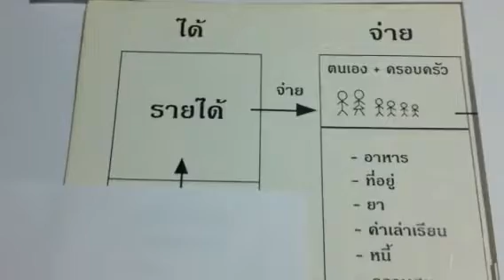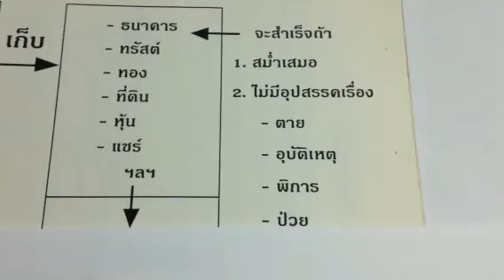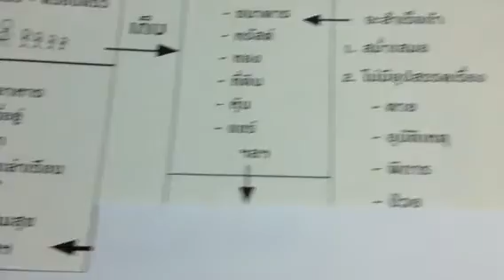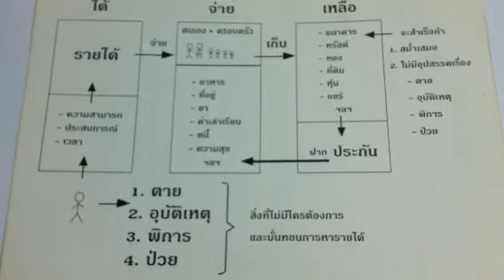ทำไมคนเราต้องทำประกันชีวิต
เบสิคฟาสท์